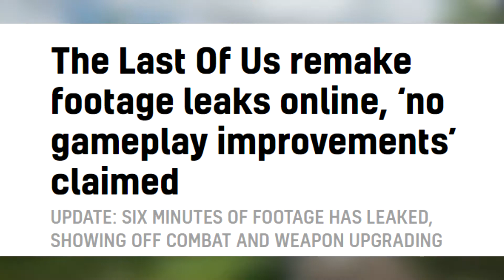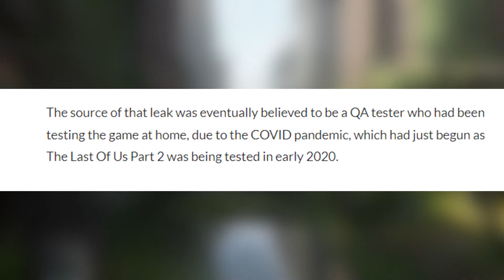The Last of Us LEAKED Again - Naughty Dog In BIG Trouble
In this video, I discuss the fact that The Last of Us Part 1 has LEAKED! This is the 3rd time I can recall that something leaked so drastically from Naughty Dog's headquarters. Fans are upset and Naughty Dog is in some BIG Trouble. With The Last of Us Part 1 a few weeks away, it raises some questions regarding Naughty Dog and whether or not this new The Last of Us title in the series (known to be a remake exclusively for PS5) will feature gameplay overhaul, which as demonstrated by the leaks throughout Twitter + Online, seems to not be the case.

Regardless of this, do you think it's right for @naughtydog / @PlayStation  to charge a substantial amount of money for The Last of Us Part 1, in spite of it lacking gameplay features from The Last of Us Part 2, which has yet to be confirmed. That, and having no release of a Multiplayer component for the game?

►PSN: TheStarkz

[The Last of Us] + [The Last of Us Part 1]

Thank you for the continuous support on my channel! If you see any hateful or negative comments, please report it.

You're advised to change the video resolution and or enable CC settings to best fit the quality you wish to watch this video in (gear function).